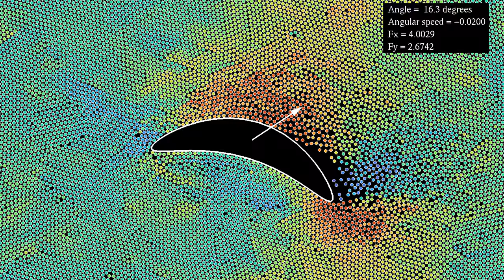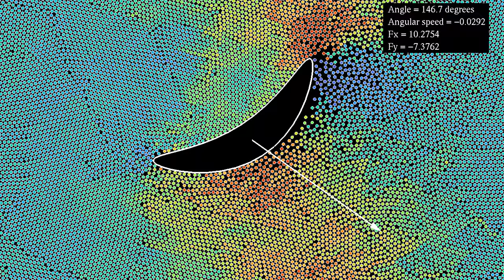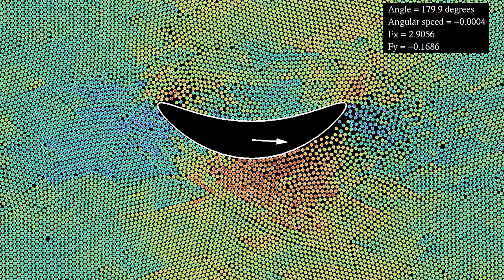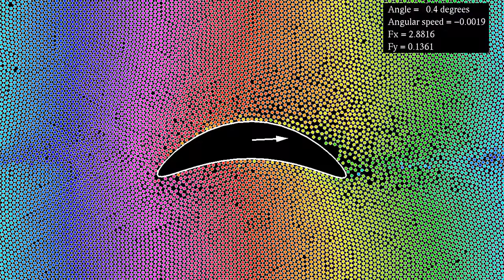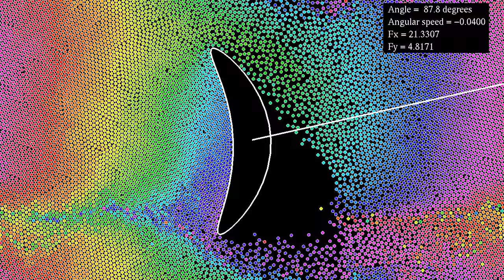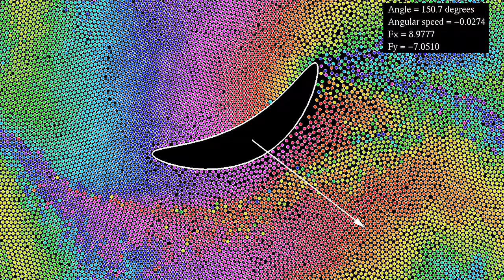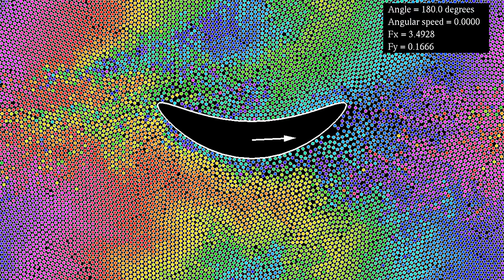Lift and drag vs angle of attack for an airfoil in a granular medium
In this variant of the video , an airfoil in a granular medium rotates slowly in time, and the lift and drag on the airfoil is shown as the angle of attack changes. One important difference with the case of a fluid appears to be the absence of stalling: there is lift even for quite large values of the angle of attack. One factor that may play a role is that the granular medium separates from the airfoil towards the back of the flow.
The particles in this simulation interact via a Lennard-Jones potential, and are subject to a viscous damping term, gravity directed to the right, and to a one-sided harmonic repulsion from the airfoil. There are periodic boundary conditions. The total force the particles exert on the airfoil is computed, and displayed in two ways: the figures include the two components of the total force, and the arrow shows the total force as a vector, with drag Fx as horizontal component and lift Fy as vertical component. The force is somewhat averaged over time, to smooth out fluctuations due to the medium being composed of discrete particles.
Averaged kinetic energy: 0:00
Initial position: 3:02
In the first part, the color of the particles depends on their kinetic energy, averaged over a time interval. Red particles move faster than blue ones. In the second part, the particles' color depends on their initial x-coordinate.